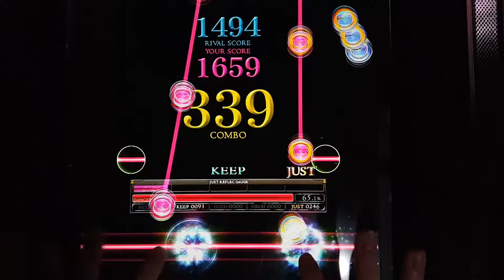[REFLEC BEAT 悠久のリフレシア] [9] WICKeD CRφSS (MEDIUM) 100.0%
Player: CHAA-R.U

wicked cross